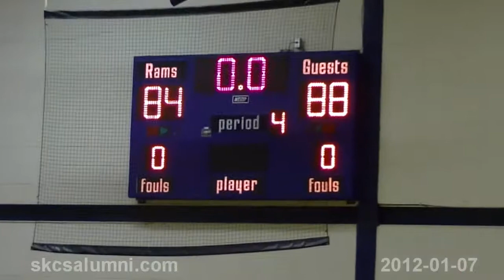skcs_alumni_game_2011.mp4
SKCS Alumni Basketball game - 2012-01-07